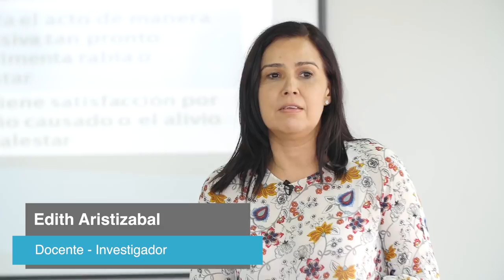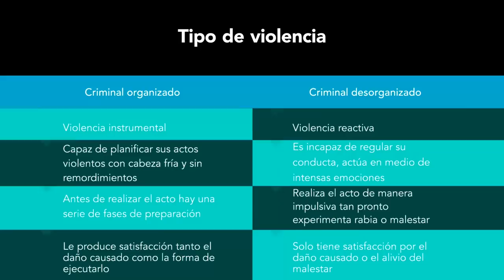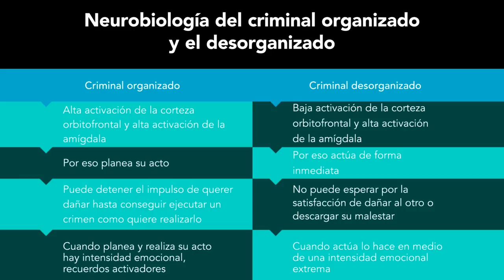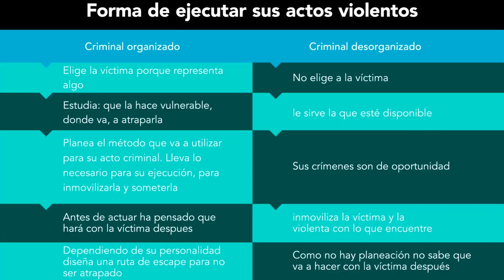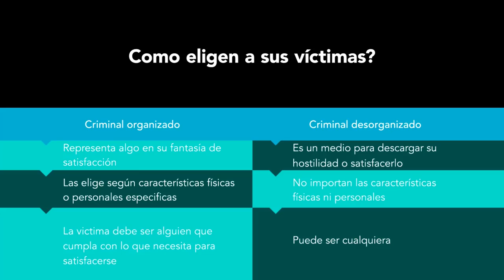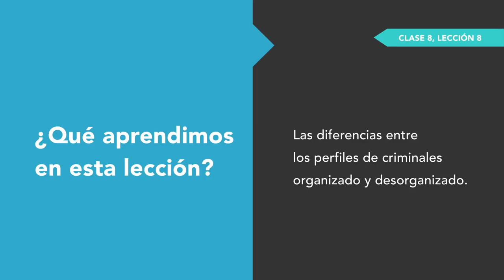Psicopatía criminal - Módulo 4, lección 1